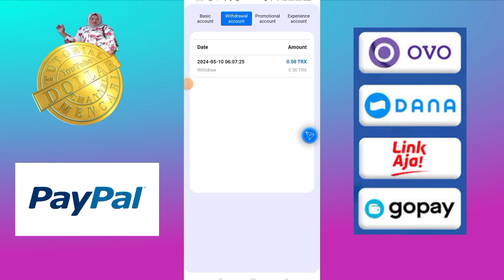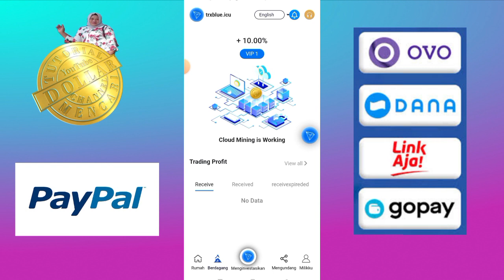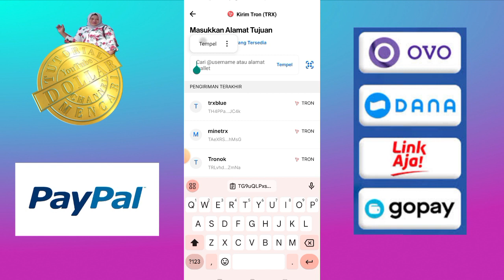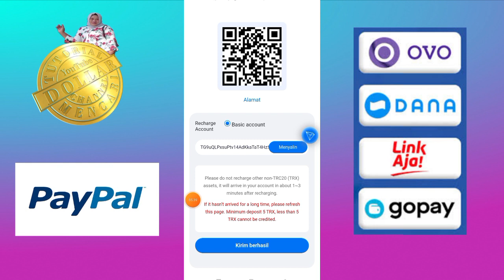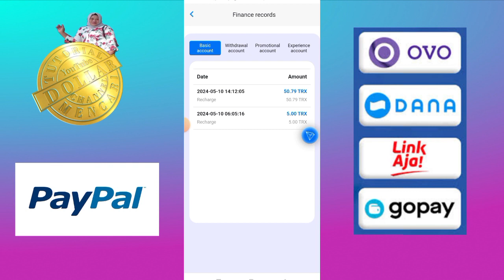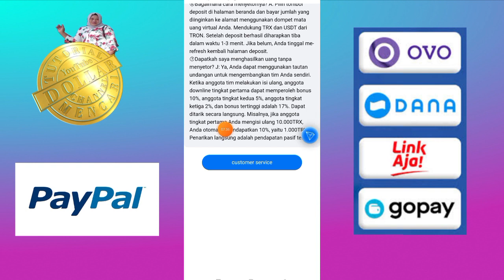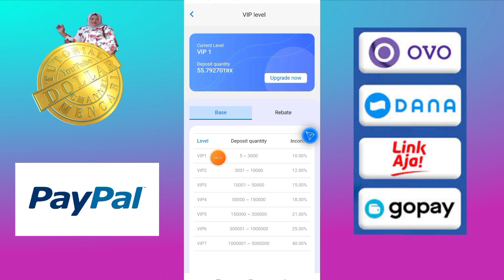TRXBLUE - Penghasil TRX Terbaru Langsung Penarikan.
TRXBLUE adalah penghasil TRX yang baru Rilis.
Setoran minimum untuk mengaktifkan mesin penambangan adalah 5 TRX. Semakin banyak investasi, semakin tinggi level VIP, dan semakin banyak keuntungan yang didapat. Penarikan minimum adalah 0.5 TRX. TRX BLUE memberi Anda 9.000 TRX sebagai ekuitas yang dijaminkan.